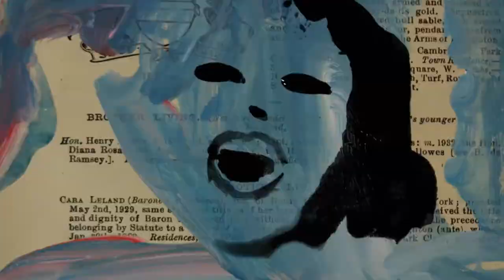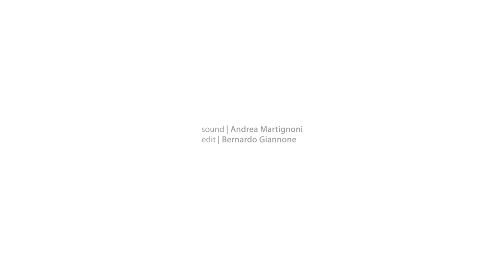Animaphix International Animated Film Festival 2022 / Pittura Animata / Trailer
Animaphix - International Animated Film Festival // 29 Luglio _ 31 Agosto 2022 // Villa Cattolica - Museo Guttuso // Bagheria (Palermo) Sicily, Italy